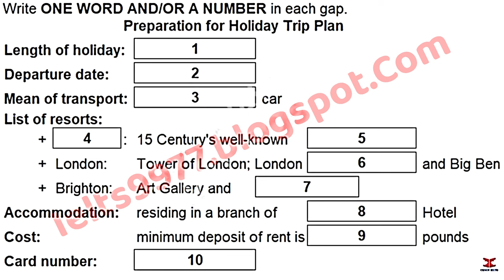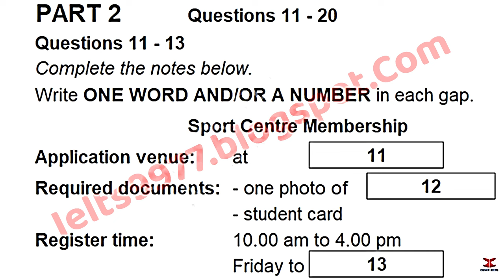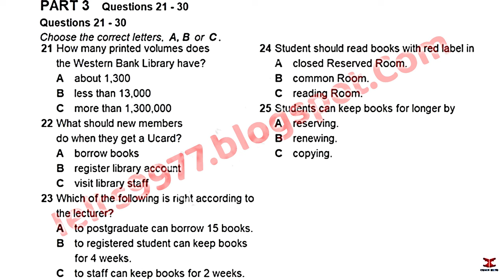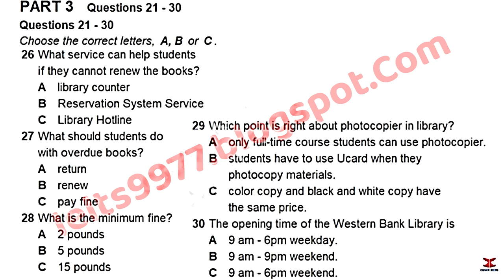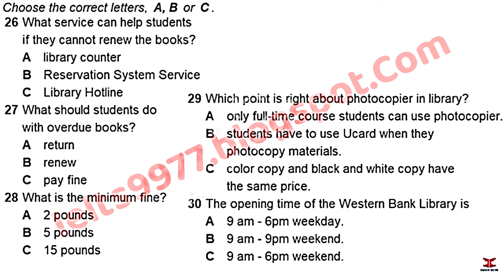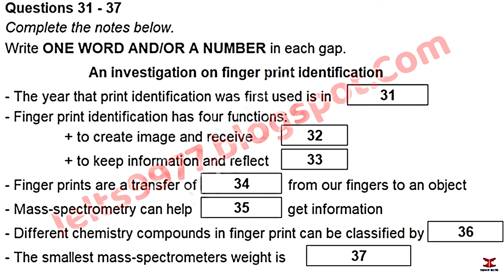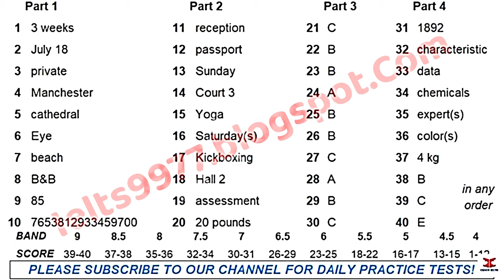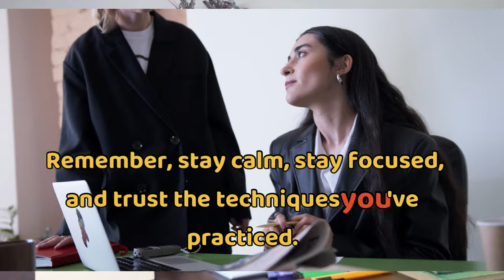September IDP IELTS Listening Test || Cambridge listening test